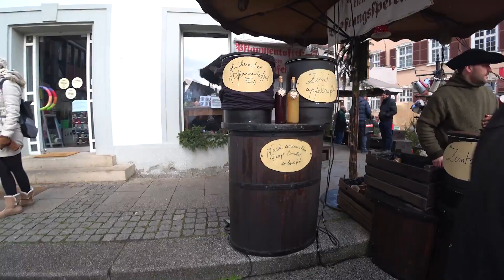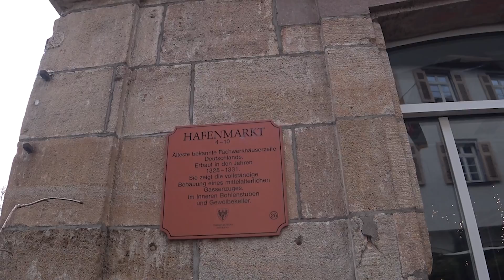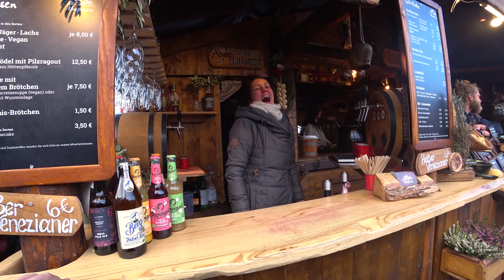Германия возвращается в средневековье. Рождественская ярмарка. Weihnachten 2022.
Германия возвращается в средневековье. Рождественская ярмарка.